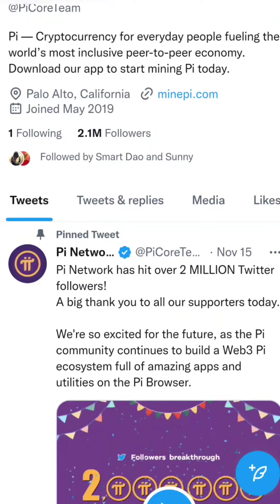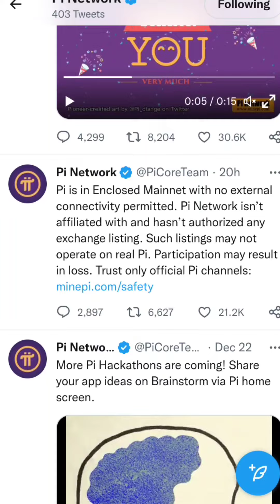Pi network coin listing reality || Pi coin list or not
Link:
I am sending you 1π! Pi is a new digital currency developed by Stanford PhDs, with over 35 million members worldwide. and use my username (parishykhan) as your invitation code.
pi Kyc Proof and method || How to do kyc in pi network || Pi Network withdraw